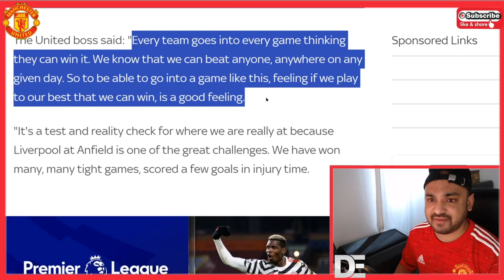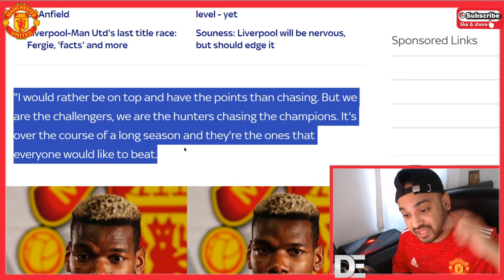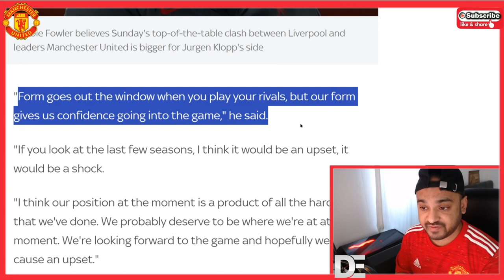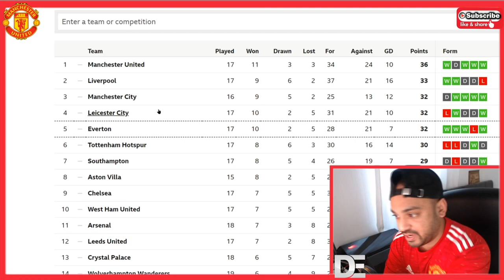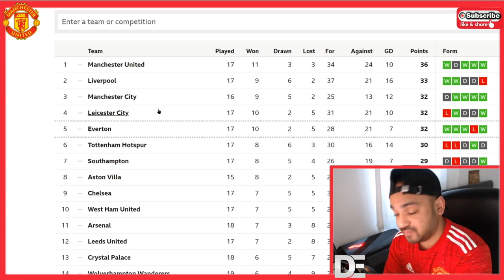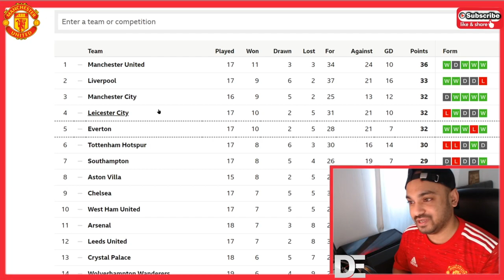LIVERPOOL VS MAN UNITED MATCH PREVIEW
Manchester United play Liverpool at Anfield in a massive Premier League game. Ole Gunner Solskjaer's press conference reaction. Head to head stats Liverpool vs Man Utd as well as predicted lineup and predicted scoreline.